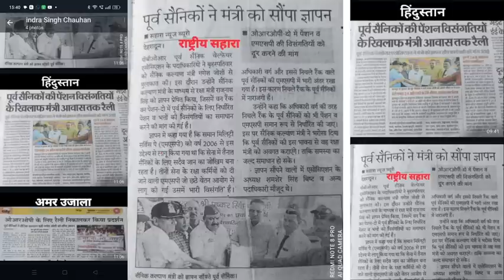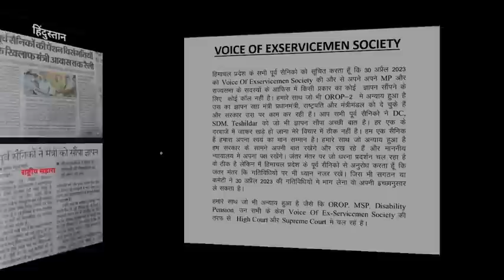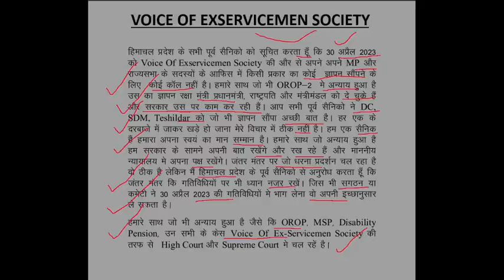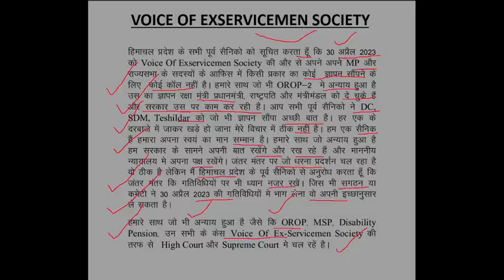सरकार का एक्सन- OROP-2/MSP/PMR/DISABILITY/X GROUP/MACP सभी JCO/OR अपना सजेशन दे | केवल 7 दिन बाकी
सरकार ने काम शुरू किया OROP-2/MSP/PMR/DISABILITY/X GROUP/MACP  सभी JCO/OR अपना सजेशन दे | 7 दिन बाकी

IMPORTANT LINKS
NOTIFICATION-

100% EX- SERVICEMEN JOB/ ONLY FOR EX-SERVICEMEN JOB